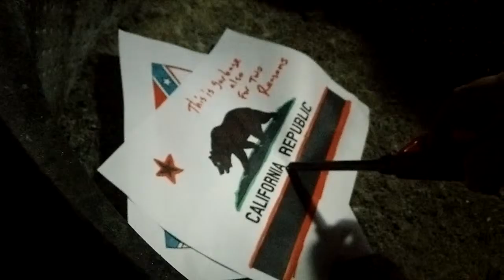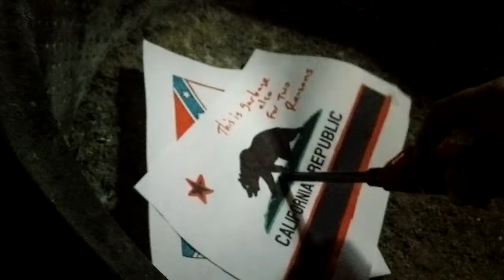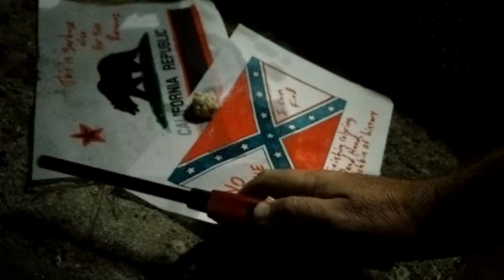July 4th 2015 Burning the Confederate Flag ++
With a special appearance by a burning California Bear Flag. Tune to see why neither of these flags deserve to fly in the skies over the United States of America. (And yes of course, you have the right. Nobody is talking about your free speech and if that is what you heard then you are hearing voices.) But if you do fly the traitor's flag or the genocidal flag of the State of California, we - all of us - will know who you are.

Inspired by and made for John Sims and his Burn and Bury project.